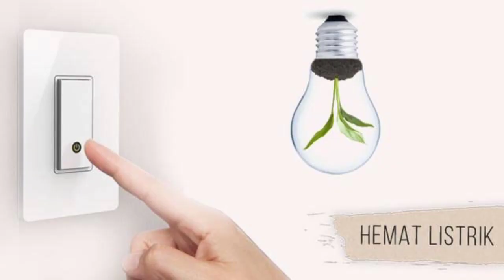Memelihara dan Mengelola Lingkungan Hidup di masa Pandemi Covid-19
Video ini dibuat dalam rangka memperingati Hari Lingkungan Hidup Sedunia yang jatuh pada Tanggal 5 Juni 2020..

Jangan lupa untuk menonton dan like video lainnya tentang Hari Lingkungan Hidup ya.. Klik link dibawah ini ya..